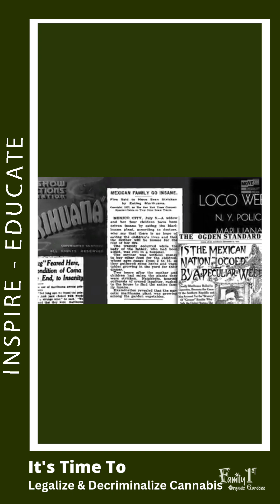FollowTheMoney Real Reason for federal prohibition of cannabis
Even though cannabis is legal in over 20 states and has become one of the top cash crops in the United States, many people are still being criminalized for cannabis-related offenses. This is because cannabis remains illegal at the federal level, and some states still have harsh penalties for cannabis possession and distribution. Following the money can help to uncover the underlying motivations and influences behind cannabis prohibition and its ongoing enforcement, even in the face of growing legalization and economic benefits.

One reason for this discrepancy may be the influence of industries that benefit from cannabis prohibition, such as the pharmaceutical, alcohol, and private prison industries. These industries have historically opposed cannabis legalization, as it could potentially cut into their profits or reduce the number of people incarcerated for drug offenses. They may also lobby lawmakers to maintain or strengthen cannabis prohibition laws.

Another factor to consider is the role of systemic racism in cannabis prohibition and enforcement. Black and Latino individuals are disproportionately arrested and incarcerated for cannabis offenses even though cannabis use is roughly equal across racial groups. This is due in part to the racial biases of law enforcement and the criminal justice system, as well as the historical use of cannabis prohibition as a tool to target minority communities.

Importance of Cannabis Being Decriminalized at the Federal Level

Even though cannabis is legal in certain states there are still people being criminalized for its use. This is because cannabis is still considered a controlled substance at the federal level, and possession and distribution of the drug can lead to federal prosecution even in states where it is legal.

Furthermore, while some states have legalized cannabis, they may still have laws on the books that criminalize certain cannabis-related activities, such as growing more than a certain number of plants or using the drug in public. These laws can be used to disproportionately target and criminalize certain groups, such as people of color or low-income individuals, despite the fact that the drug is legal in the state.

Therefore, it is important not only for states to legalize cannabis but for it to be federally decriminalized. This would mean that the drug would no longer be considered a controlled substance at the federal level and possession and distribution of the drug would no longer be a federal offense. This would eliminate the possibility of federal prosecution for cannabis-related activities and reduce the likelihood of individuals being targeted and criminalized for the drug.

Federal decriminalization would also allow for more research into the potential medical and therapeutic uses of cannabis, as currently, researchers face significant legal and regulatory barriers to studying the drug. Additionally, it would provide a path towards more equitable cannabis policy, as it would allow for the expungement of criminal records related to cannabis offenses and open up opportunities for individuals and communities impacted by the drug war to participate in the legal cannabis industry.

Timeline of Prohibition & Legalization of Cannabis in the US
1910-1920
Western states pass laws criminalizing cannabis use.
Motivated by fears of Mexican immigrants & their drug use.

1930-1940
Harry J. Anslinger becomes the first FBN commissioner & campaigns against cannabis.
Sensationalized stories & exaggerated claims made to convince the public & lawmakers that cannabis was a threat to society.
White Americans' fear of Mexican immigrants & cannabis fuels racial prejudices against the drug.

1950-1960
Cannabis associated with counterculture movement and anti-war protests.
Debates about drug laws become more social & political.
Laws against cannabis seen as motivated by racism and a desire to control minority populations.

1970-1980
Controlled Substances Act passed placing cannabis in Schedule I. The most restrictive drug category.
Seen as a response to anti-war & counterculture movements.
Use of cannabis for medical purposes gains traction.

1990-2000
"War on Drugs" intensifies under Reagan & Bush administrations leading to harsher penalties for drug offenses.
Politicians & law enforcement officials continue to argue that cannabis is a dangerous drug.

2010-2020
Racial & political motivations behind laws against cannabis continue to be debated.

Resources
The War on Marijuana in Black and White rpt by ACLU
Marijuana Legalization in the United States rpt by CRS
National Org. for the Reform of Marijuana Laws
The Economics of Canna Legalization rpt by the Cato Institute
The Health Effects of Canna & Cannabinoids rpt by the National Academies of Sciences, Eng., & Med.